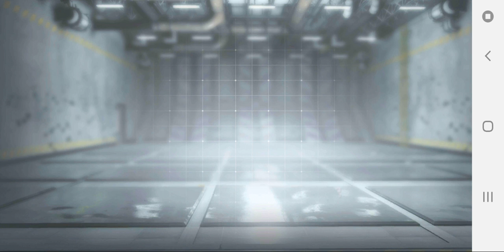Win con el burrosaurio y don ray